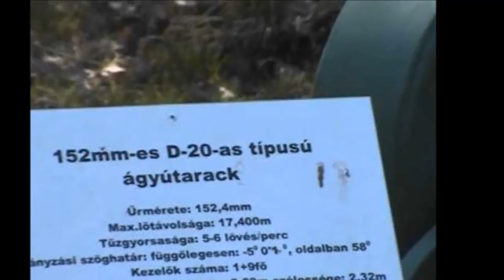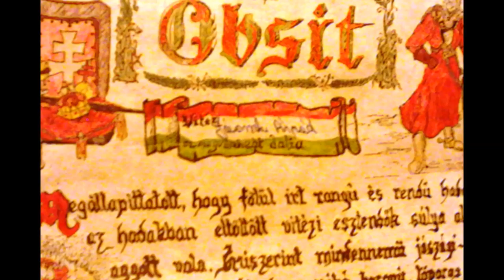Áper 1993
Pécsi ,,Szigetvári" Zrínyi Miklós tüzérdandár, 1 üteg. 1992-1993.